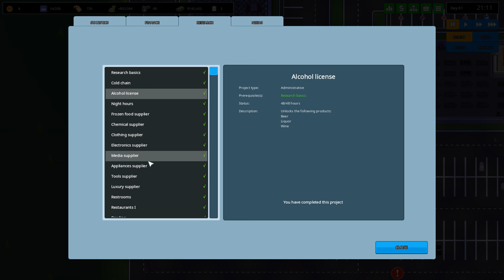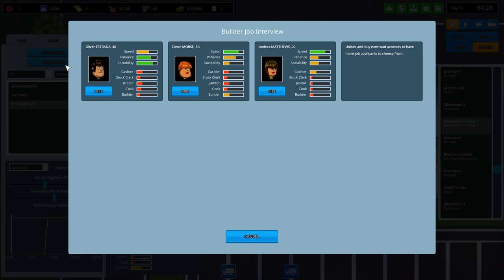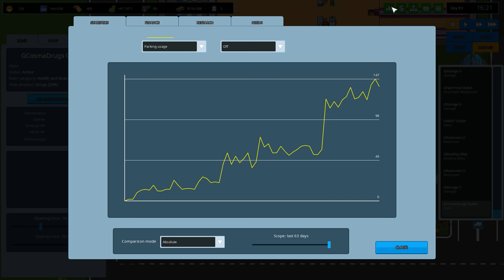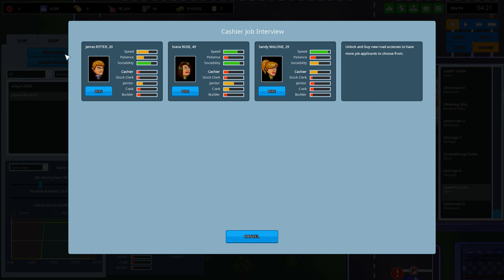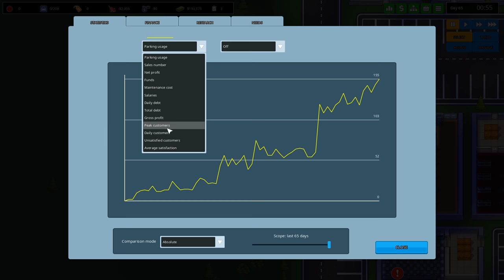Another Brick in the Mall - #6 - Jewelry - Let's Play / Gameplay / Construction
Time to build something, this time in Another Brick in the Mall.